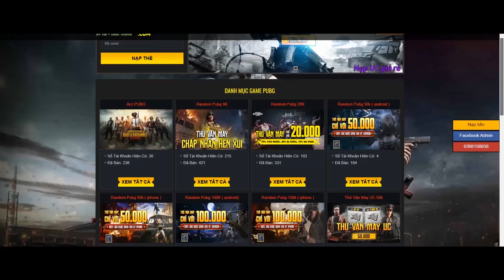Cày K/D Cực Hiệu Quả Chế Độ Mới Cửa Hàng Hề | Team Địch HACK Não Linh Và Cái Kết | PUBG Mobile